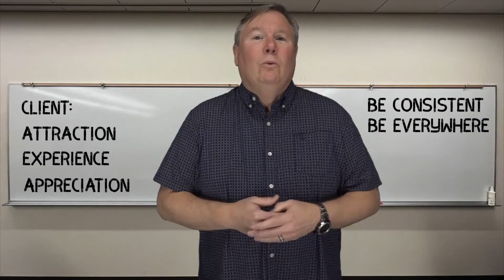How do you make your clients feel?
This week, Jeff talks about the difference between branding and marketing and how proper branding can set you apart from the competition.